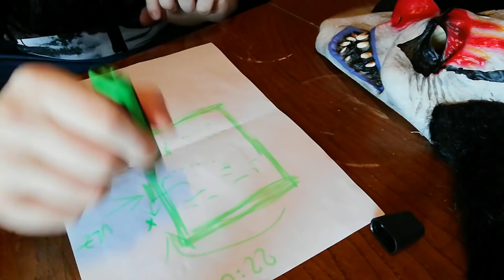HASIM I FIKRET KRADU PAPRIKE!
🎖️FORTNITEM ITEM SHOP KOD➡️3XZEBRA⬅️🎖️

❇️KLIKNITE NA 🔔 DA PRVI POGLEDATE NOVI VIDEO❇️
➡️Ako ste uzivali u ovom videu podrzite ga⬅️
➡️Ostavite neki sub na kanal i isto tako pogledajte ostale klipove na mom kanalu⬅️